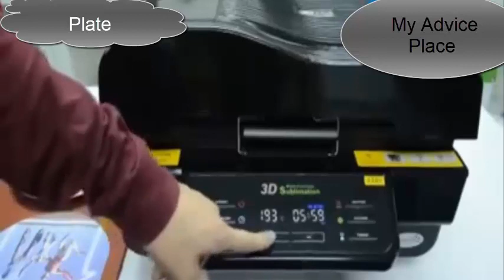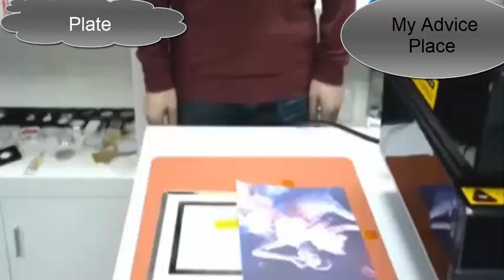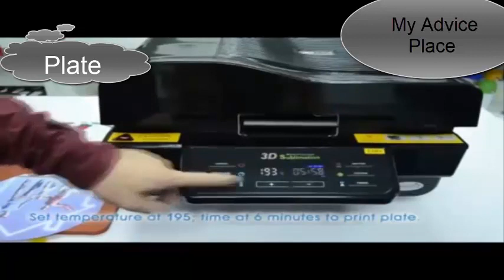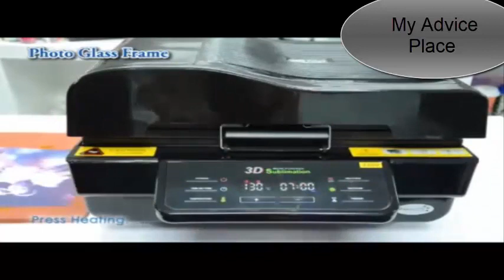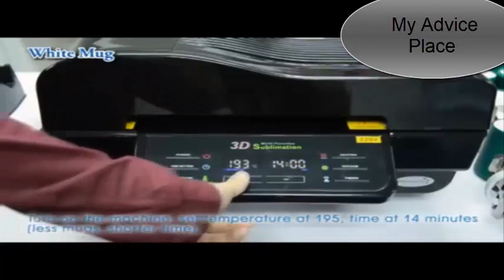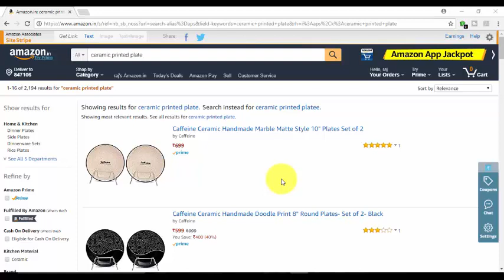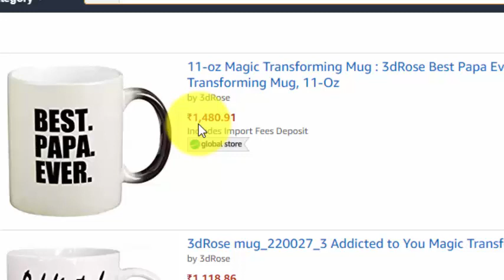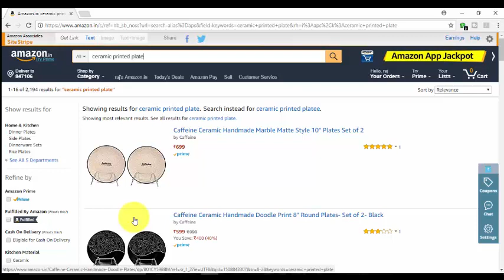लाखो कमायें Small Business Ideas | Android Mobile Cover Mug Plate Printing Photo How To Earn Money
In This Video You will learn Ceramic Tiles / Android Mobile Cover Printing / 3D Mobile Cover Printing  Ceramic Plate Printing / T shirt Printing / Mug Printing / Mobile Cover Printing Business .This is a small Business ideas That You can start from home Low in Investing . This is Low investing and High Profitable Business .This Product Marketing is Very Simple , You can sell it through Wholesale or   Internet Marketing , Online Marketing ,Email Marketing , SMS Marketing . If You start this Business then you don't need to search on Internet How to earn Money or How to Start a Business .

To Buy This Machine You can Contact at : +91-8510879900,
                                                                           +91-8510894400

Note : My Advice Place is not Responsible If you don't get Success in this field , So You must study about this Business yourself Before starting the same .